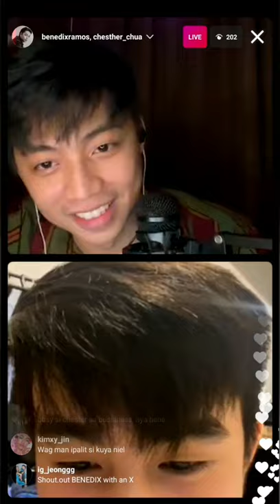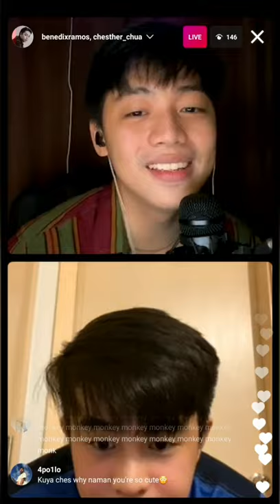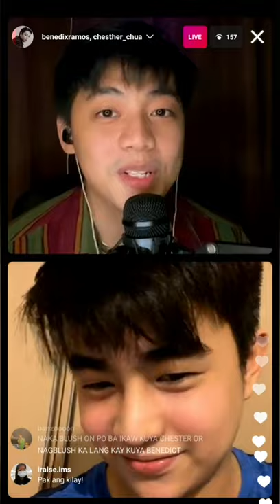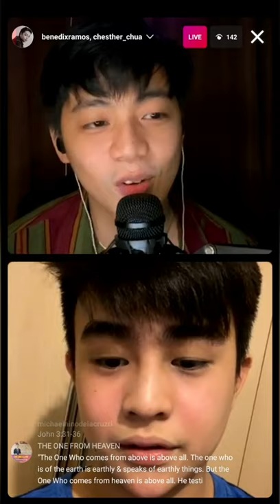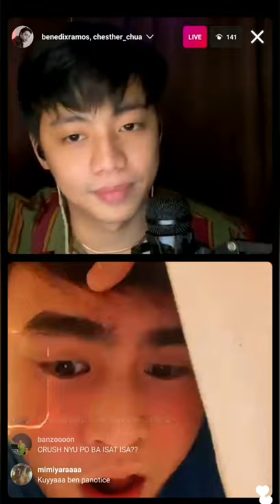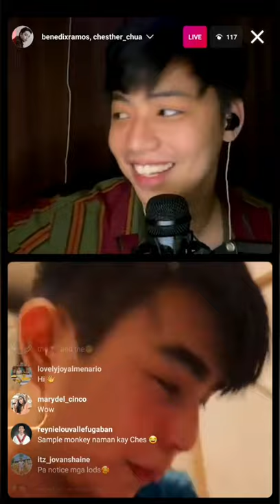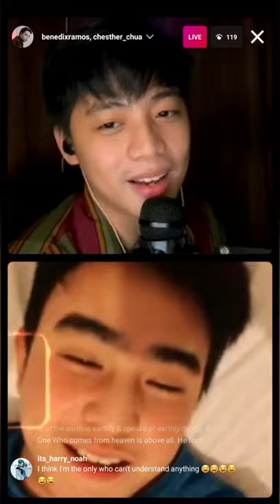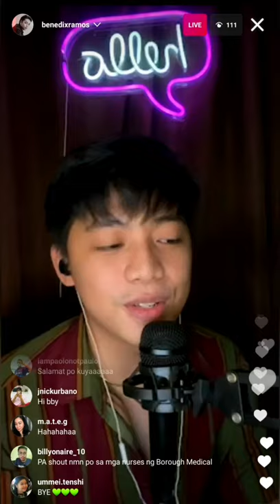Better Days - Benedix Ramos x Chesther Chua - IG Live April 16, 2021